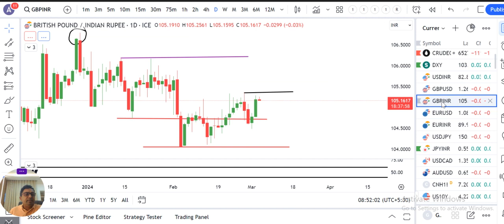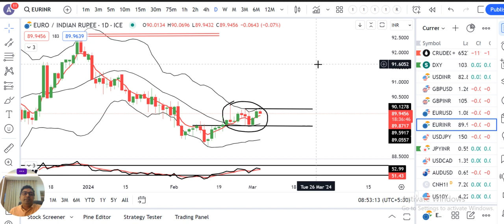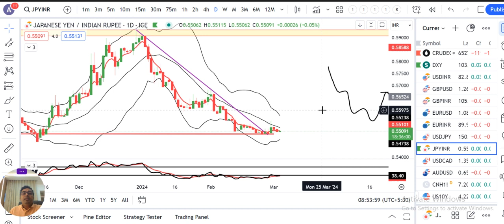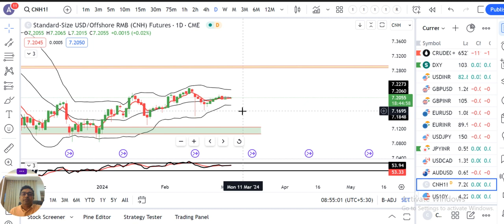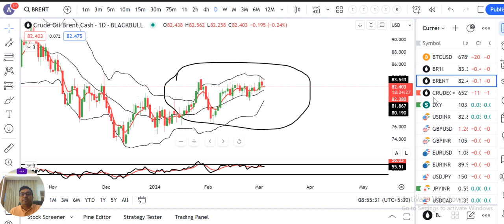The Dollar slipped against the EURO and STERLING on Monday.